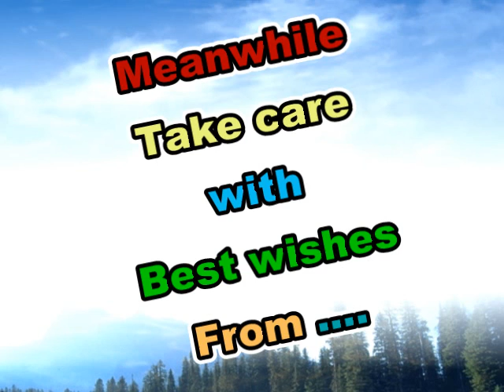Part1-Atraumatic extraction.wmv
One of many available Techniques- for Atraumatic tooth extraction suitable for sinlge rooted teeth, occasionally for bicuspids if the root shape was favourable.
Using: Manual Periotome, Mallet, Fine tip straight elevator, fine peaks forceps to extract the remaining root. And socket debridment using curette, saline, and even burs one low speed straight handpiece.